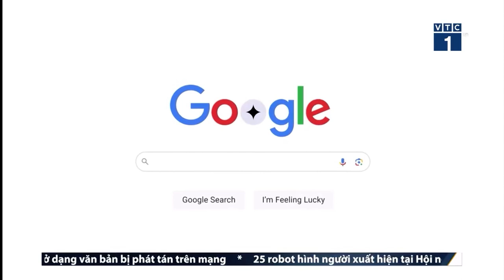Founder ProtonX trên VTC 1 với dự án Chatbot sử dụng RAG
Thông qua sự kiện Google I/O Extended Hanoi 2024, ProtonX demo chatbot ứng dụng RAGs.